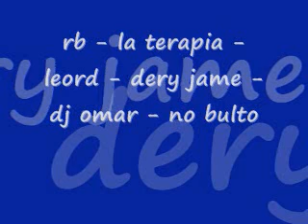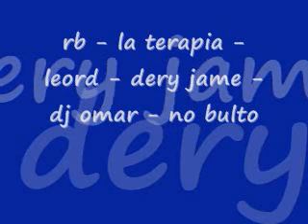rb-dery -leord-terapia-dj omar - no bulto .wmv